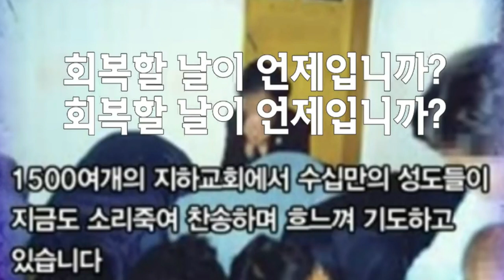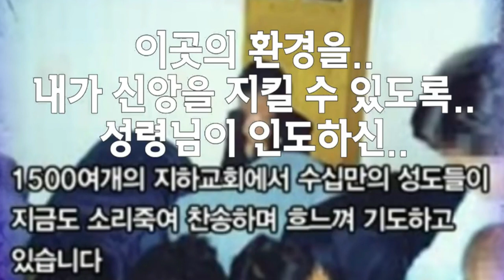[북한 지하교회 순교증언] "북한에서는 이렇게 찬양하면 죽습니다" / 순교는 북한교회의 초석 (전갈렙 선교사님)